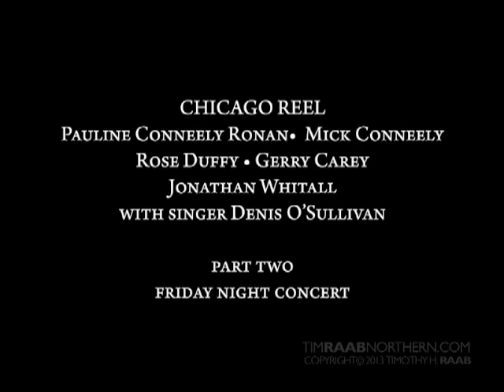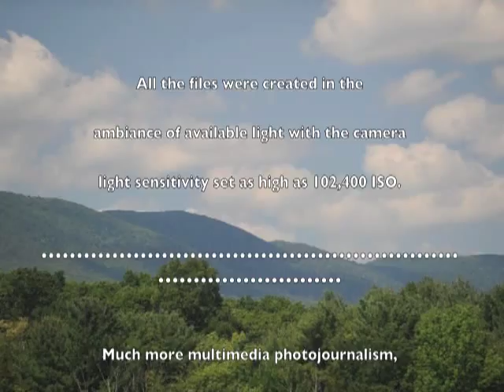CIAW 2012 #139 Chicago Reel. With Denis O'Sullivan. [part two]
Catskills Irish Arts Week 2012. Chicago Reel in concert on Friday evening featuring Pauline Conneely Ronan, Mick Conneely, Rose Duffy, Gerry Carey & Jonathan Whitall, with singer Denis O'Sullivan. Part two.  Song:?